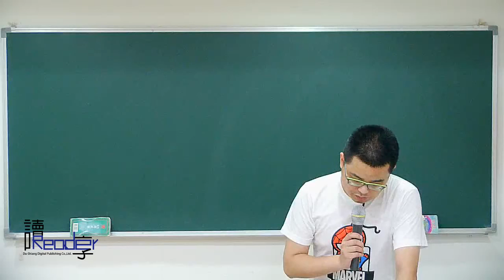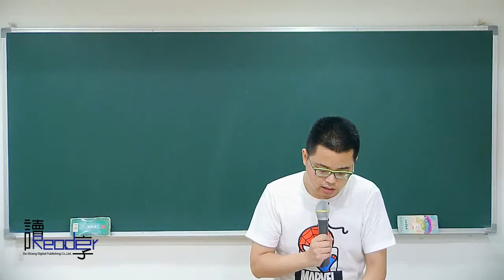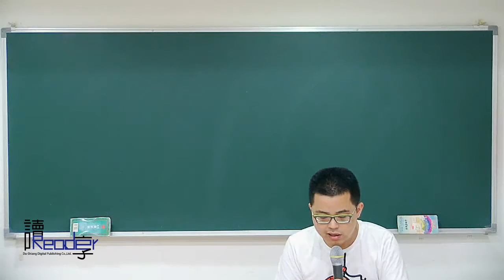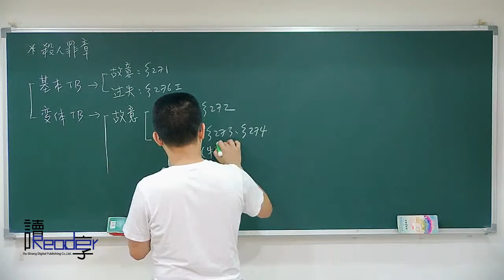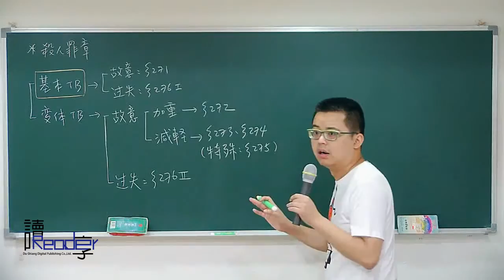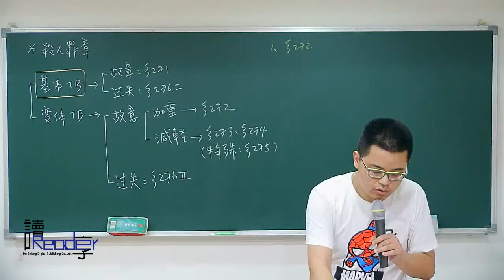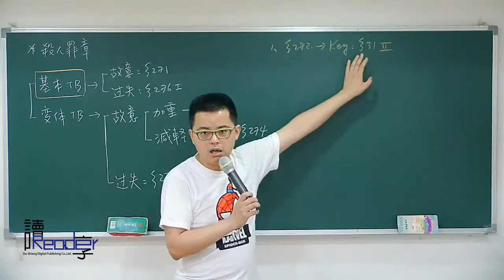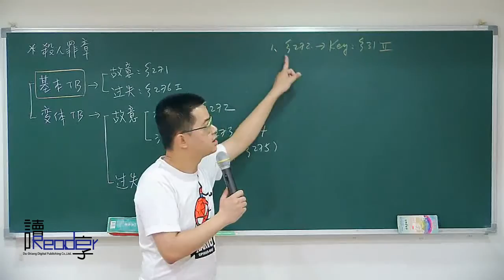讀享國考小學堂 2018周易的警察刑法選擇題班 第5堂 刑法分則、個人法益